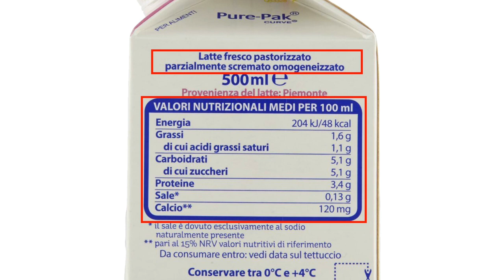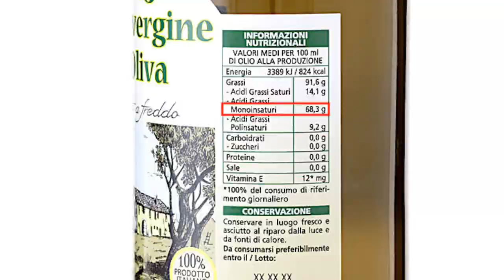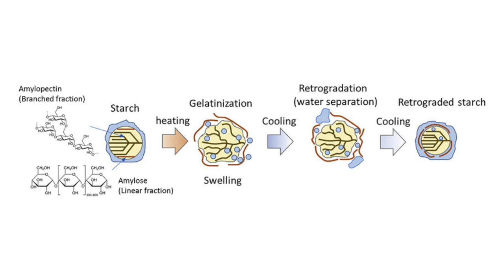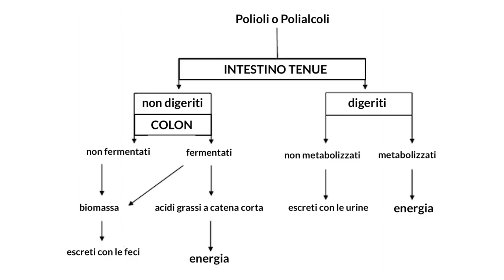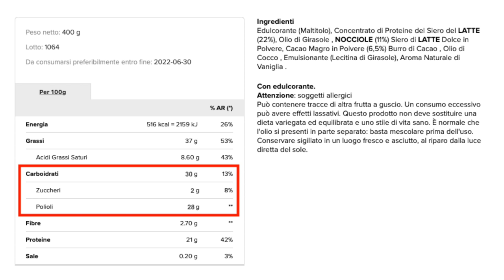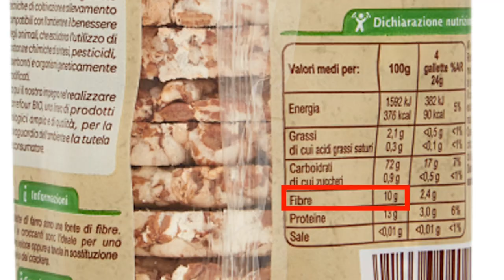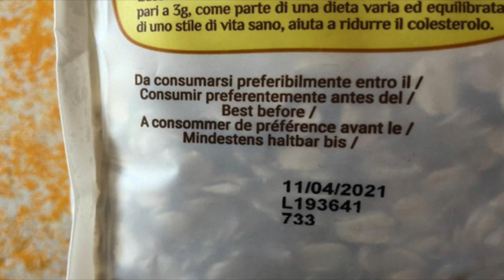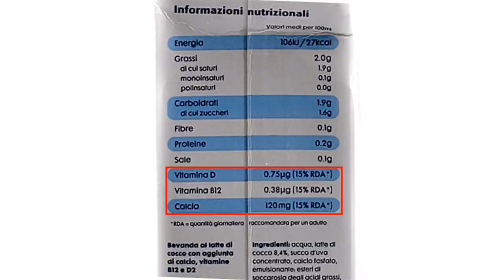Etichette Nutrizionali - Tutto quello che dovresti sapere (Parte 1)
Una guida che ti permetterà di fare scelte più consapevoli adatte a te e al tuo stile di vita, per non farti ingannare dai claims nutrizionali e packaging allettanti.

Sai cosa sono i polioli? E gli zuccheri aggiunti?
Quante fibre e che tipo di fibre mangi? Lo sai che anche loro apportano calorie non solo a te ma anche all’etichetta?
Perchè l’alcol non c’è nei valori nutrizionali?
Quanto è importante la data di scadenza?

Tutto questo e molto altro nel primo noiosissimo video.
Nel prossimo vi mostrerò alcuni esempi pratici.

Grazie 🙏

CAPITOLI
0:00 Intro
01:04 Requisiti dell’etichetta
02:42 Individuare alimenti sfavorevoli
03:26 Energia KCAL/KJ
03:48 Grassi
08:09 Carboidrati
12:36 Polioli o Polialcoli
16:54 Fibre
20:06 Proteine
20:52 Sale
22:23 Additivi alimentari
23:32 Alcol
24:27 Data di scadenza
28:34 Vi aspetto nel prossimo video..

Bibliografia

Islam, M. A., Amin, M. N., Siddiqui, S. A., Hossain, M. P., Sultana, F., & Kabir, M. R. (2019). Trans fatty acids and lipid profile: A serious risk factor to cardiovascular disease, cancer and diabetes. Diabetes & metabolic syndrome, 13(2), 1643–1647.

de Roos, N. M., Bots, M. L., & Katan, M. B. (2001). Replacement of dietary saturated fatty acids by trans fatty acids lowers serum HDL cholesterol and impairs endothelial function in healthy men and women. Arteriosclerosis, thrombosis, and vascular biology, 21(7), 1233–1237.

de Cock P. (2018). Erythritol Functional Roles in Oral-Systemic Health. Advances in dental research, 29(1), 104–109.